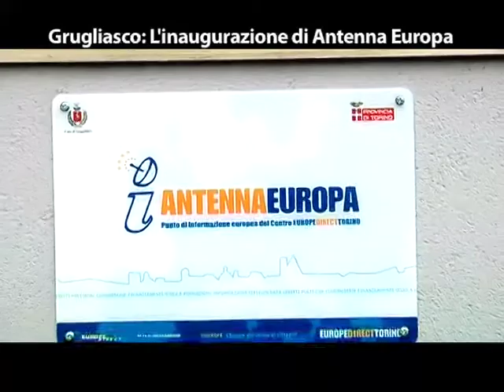Grugliasco inaugurazione Antenna Europa